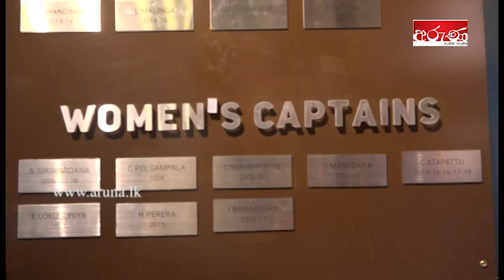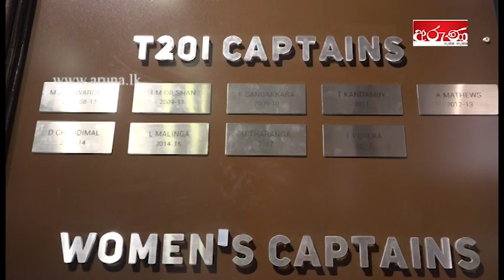Sri Lanka cricket museum opened